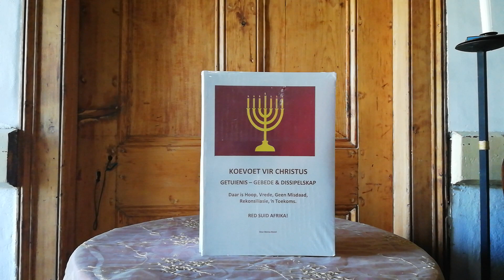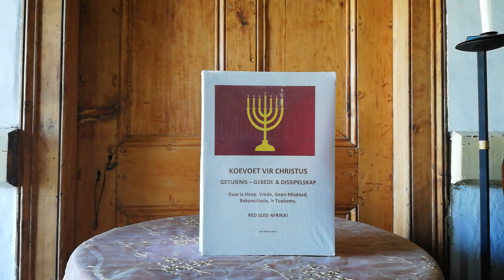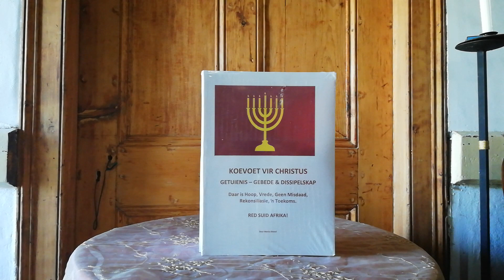HINDUISME GEBED 8